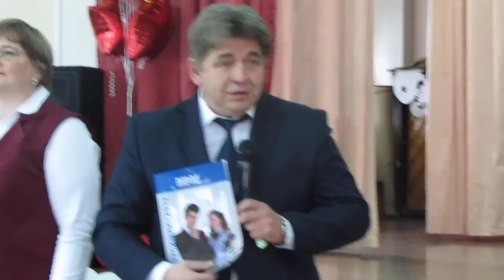С последним звонком мэр Бердска поздравил выпускников школаы №8